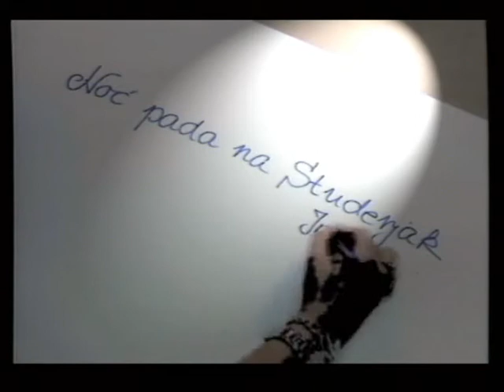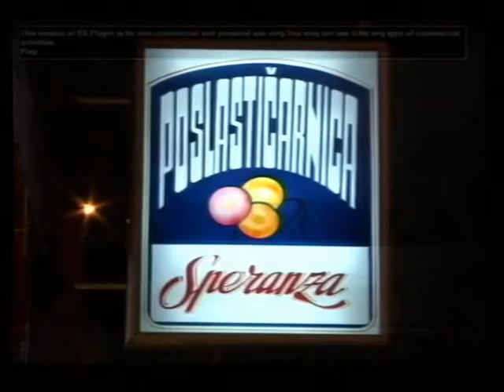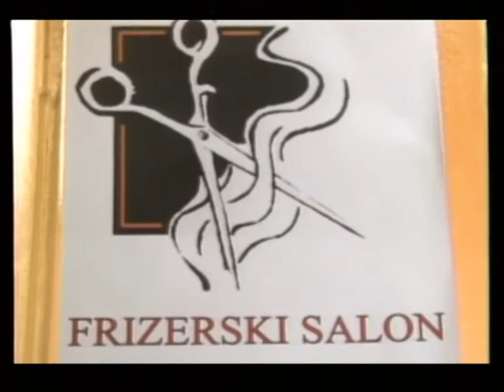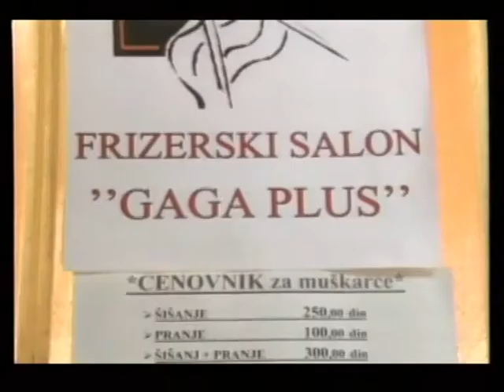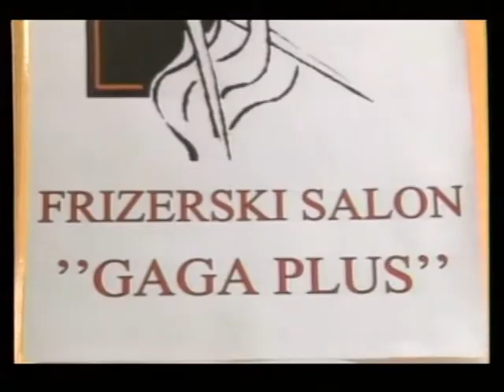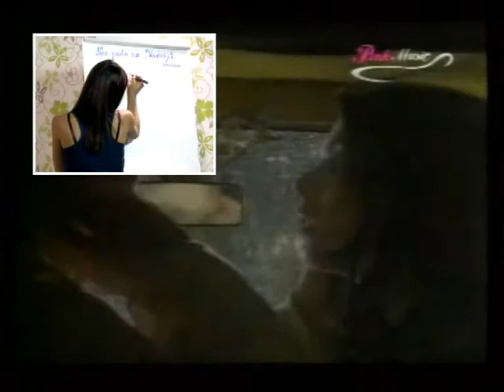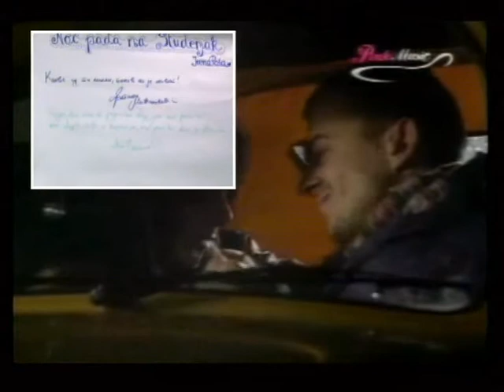NOC PADA NA STUDENJAK - Dragana Micalovic i Aleksandar Filimonovic